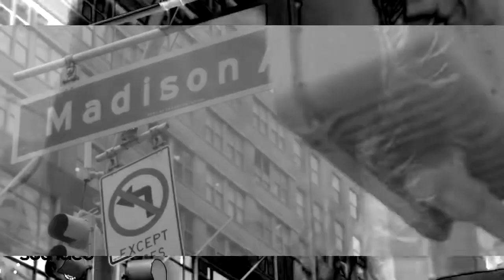Rasmus Faber Metaxas - Be Real (Satin Jackets & E CUT)